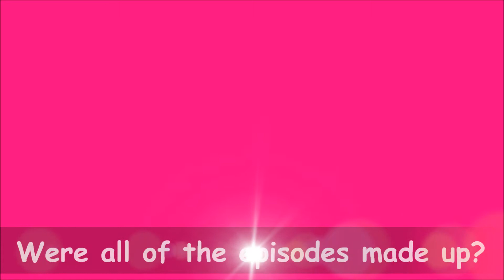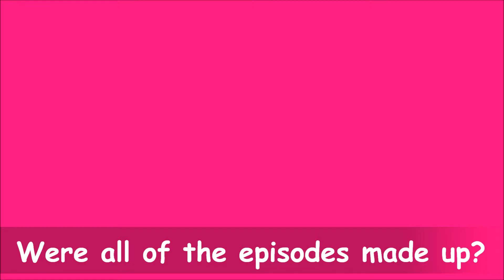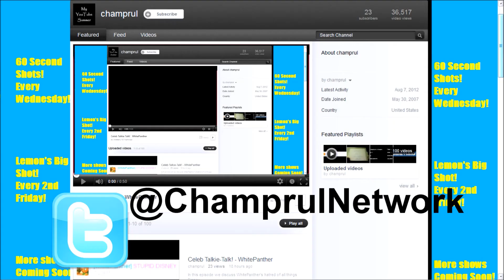Wednesday Wig-Out! Dr. Lemon Week - Celeb Talkie-Talk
In this episode we discuss the truth about Dr. Lemon